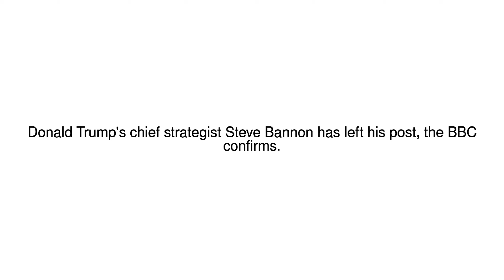News Update Steve Bannon exits as Trump's White House senior strategist 18/08/17